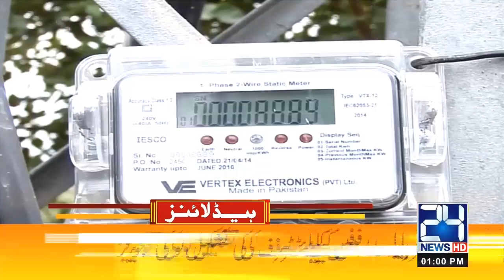PDM In Action Again | 1pm News Headlines | 9 Aug 2021 | 24 News HD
24 News HD is one of the leading news channels of Pakistan bringing you the latest current affairs from Pakistan and around the world.  Live National Assembly and Senate Session.